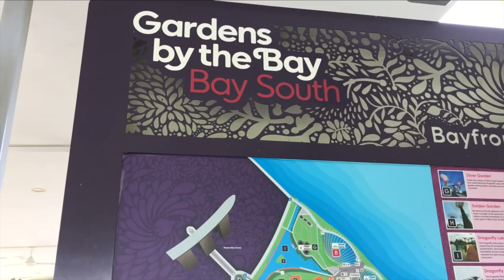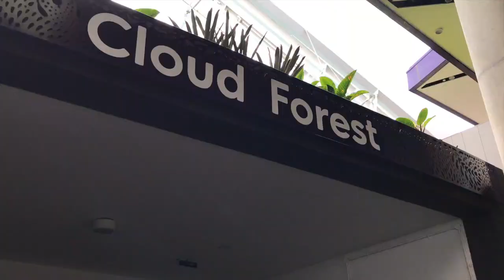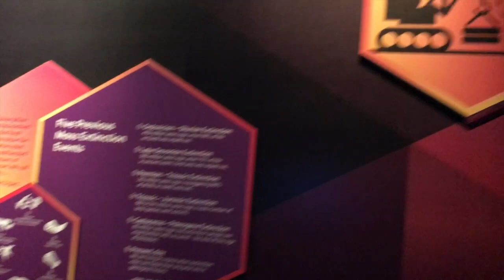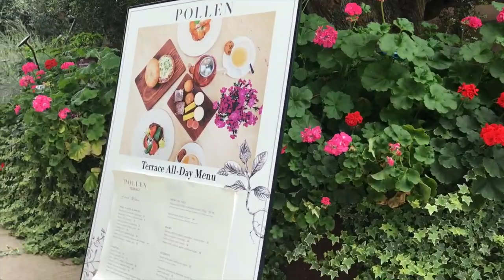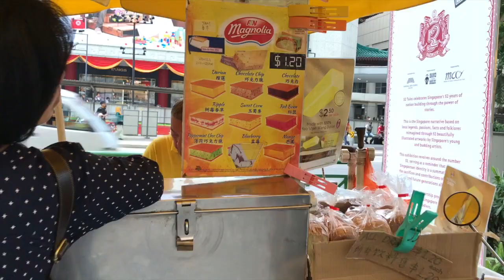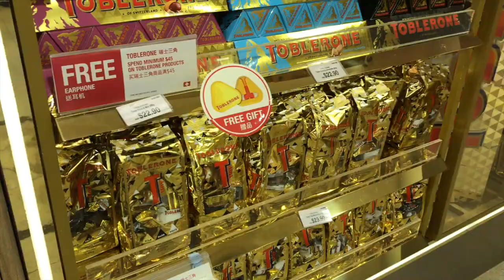FARVLOG Tour bareng anak TK!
Setelah capek dan pegel jalan kaki akhirnya sampe juga eh malah ketemu anak-anak tk dan ada hal memalukan yang dilakukan oleh pengunjung!

apakah tetap menyenangkan?
Selamat menonton :)